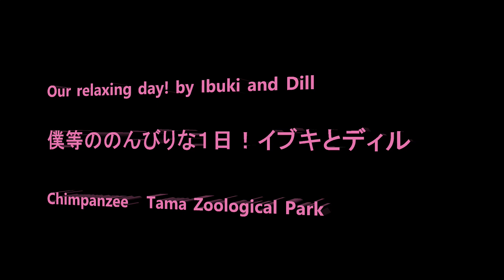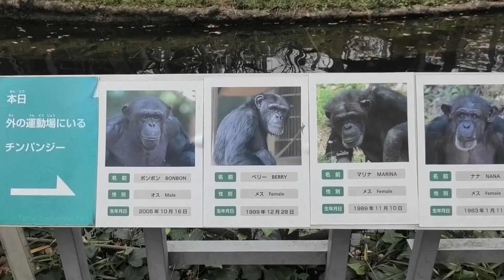Our relaxing day! by Ibuki and Dill 僕等ののんびりな１日！イブキとディル Chimpanzee Tama Zoological Park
Member Bonbon, Berry, Marina, Nana, Miru, Peco, Sakura, Peach, Plum, Momoko, Ibuki, Mikan , Dill